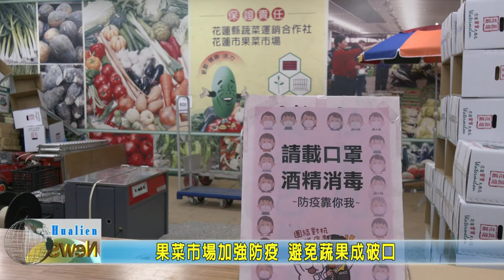20210520 02 果菜市場加強防疫 避免蔬果成破口